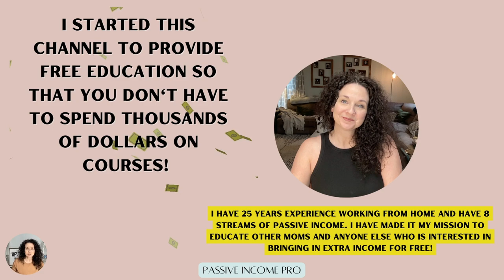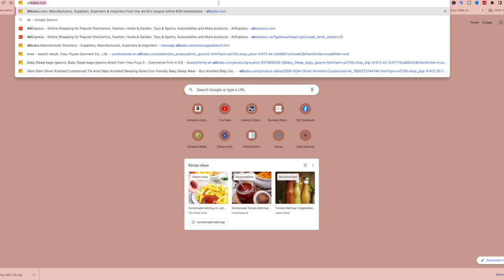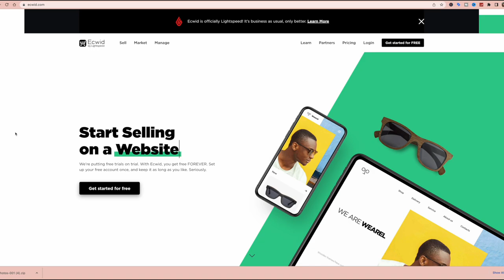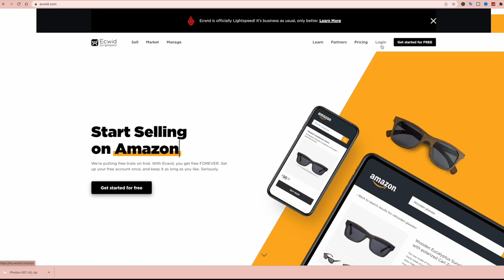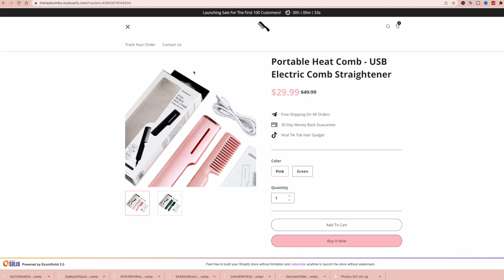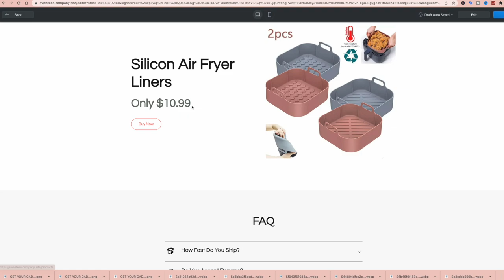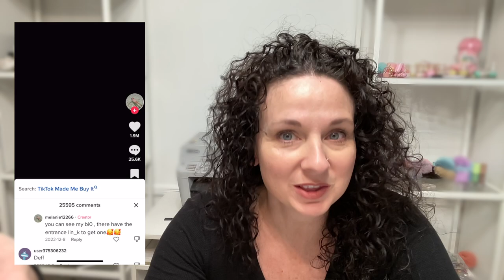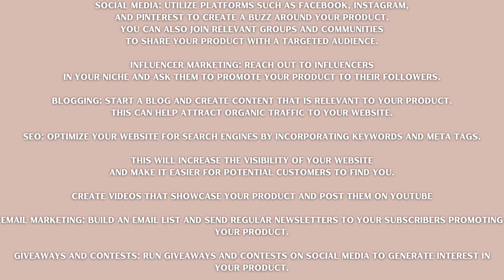How To Actually Start A Dropshipping Business In 2023 Free Course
Today I’m going to be sharing a step-by-step tutorial on HOW to start a Drop-Shipping business for FREE!

This is exactly how I started and have run my successful drop-shipping store. I don't think you should have to pay for courses which is why my channel is all 100% free education and courses showing you how we have gone from $0 to $1,000,000 in just 2 years!

The best way to start drop-shipping is to spend the LEAST amount of money you can in order to increase your revenue. I believe that drop-shipping is all about marketing, so stick around to the end to learn how we do it without paying for ads or even paying for a website!

I am a stay-at-home mom of five and have spent the last 25 years working from home. I offer 100% FREE EDUCATION on this channel. I don't think you should have to pay thousands of dollars to learn how to start and run an online business.

©The Wendy Jo - Passive Income Pro